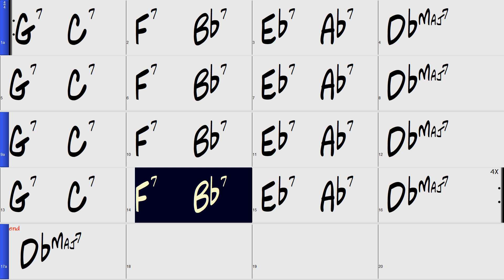Jordu B part first 5th cycle training backing track